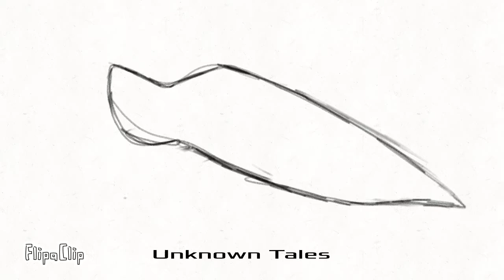Wings test .2